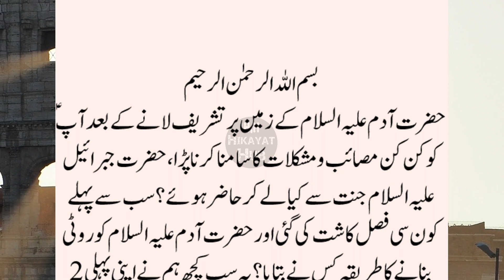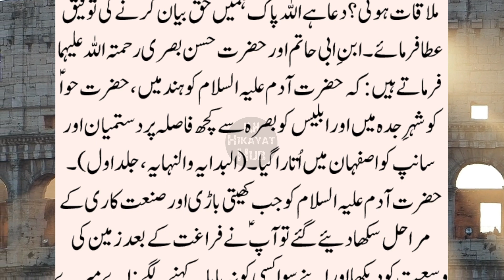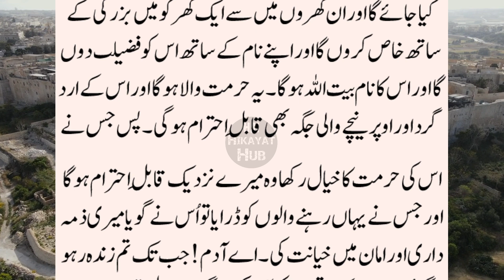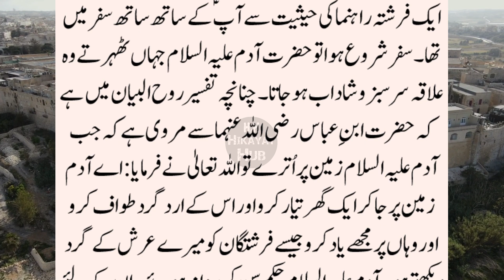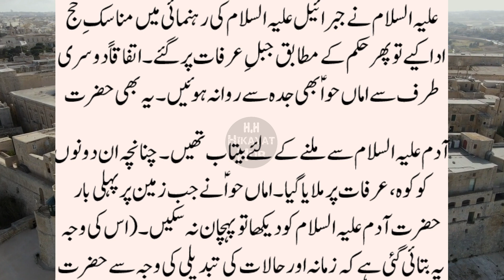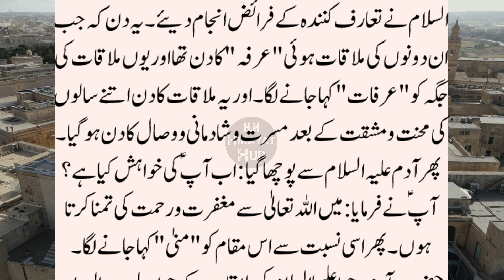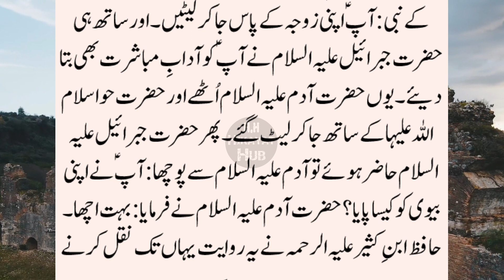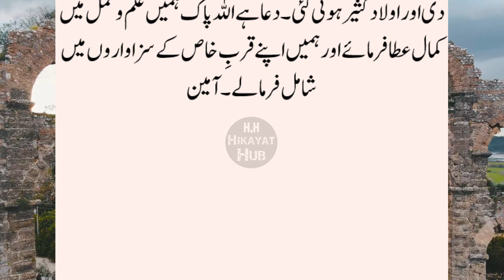Hazrat Adam aur Bibi Hawa Ki Mulaqat, Bibi Hawa Ka Waqia, Hazrat Adam Alaihis Salam, Islamic Story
This Islamic Historic Story is all About the story i.e. "How and When Hazrat Adam Ali Salam met with Bibi Hawa for the first time on Earth". It was an amazing day.

Below Topics are also covered in this video.

1. Adam Ali Salam ka Hajj
2. Adam Ali Salam ka Waqia Complete Story.
3. Prophet Adam Story In Urdu
4. The First Day on Earth
5. Bibi Hawa ka Waqia

We hope you will enjoy this video. Please Watch till End and Share your feedback.